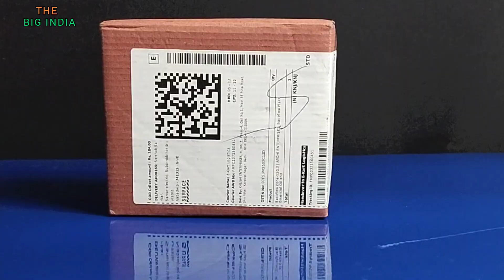4 New Big Science Experiment At Home 🔥||Mind Blowing Tricks||The Big India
4 New Big Science Experiment At Home 🔥||Mind Blowing Tricks||The Big India

Sarthak Sarkar
Form - Krishnanagar West Bengal
(India)Sarthaksarkar